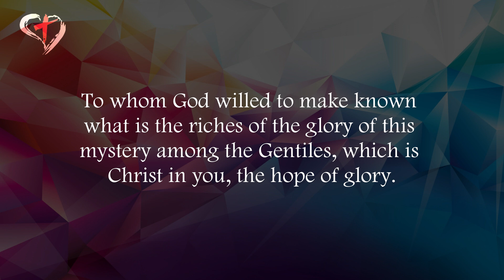Mahima Ki Asha Eshu - Colossians 1:27 | Telugu Christian Song | Heavenly Grace Indian Church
7421 Amarillo Rd Dublin California USA

Mahimaa ki Aashaa Eeshu Prabhu hai
Vahee tho Mujhme rahathaa hai

Prabhu Eeshu Pyaaraa Eeshu- Mahimaa ki Aashaa hai

1. Es Samsaar me - Klesh tho Aathe hai
    DaaDas baandho - Eeshu ne kahaa hai
    Samsaar ko Jeethkar - Aashaa vo dhee hai

2. Es Jeevan me - Mai hu Musaaphir
    Krus ko Utaakar - Chalthaa rahungaa
    Aashaa O dhee Hai - Aage badungaa

3. Merey liye tho - Jeenaa maseeh hai
    Avur Mujhe Bhar Jaanaa - Laabh hai
    Uske Paas Jaa Rahuu - Bahuth hee Achhaa hai

4. Jeevith hai Meraa - Chudaane vaalaa
    Avur Vo Anth me - Phir se Aayegaa
    Parameshwar kaa Mai - Dharshan Paavungaa